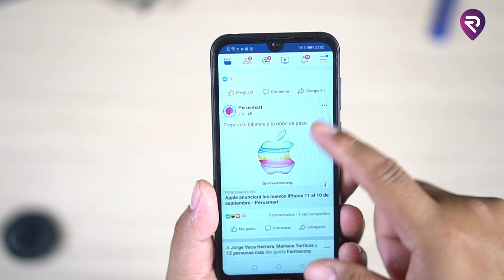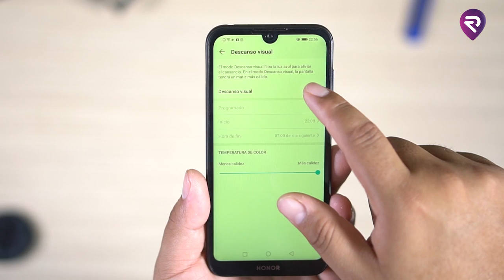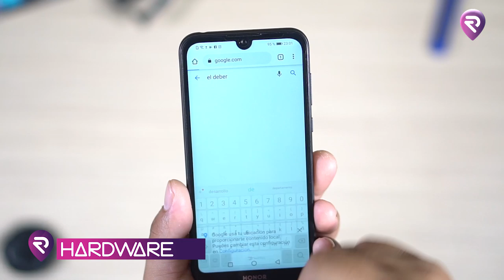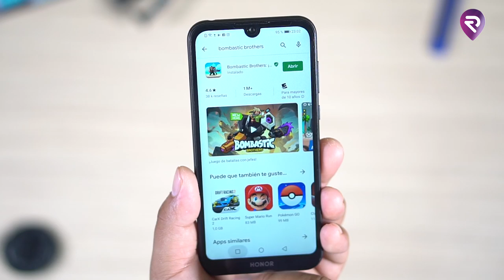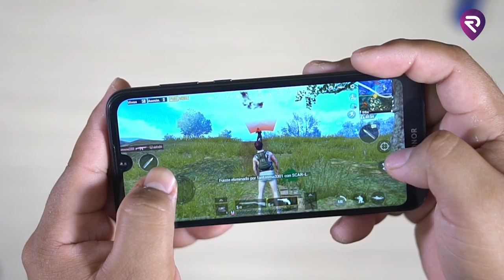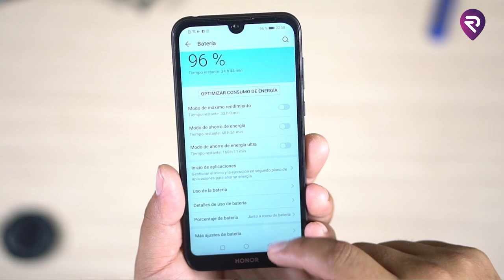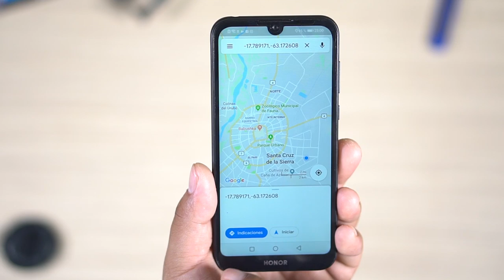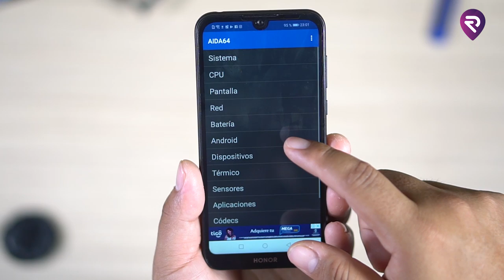HONOR 8S│OJO, MIRA este VIDEO antes de COMPRARLO│REVIEW COMPLETA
El Honor 8s es un Smartphone de gama de entrada por no decir de gama baja, que si hubiera tenido quizás 3 GB de RAM y no 2 como tiene creo que tendria un mejor rendimiento, no dejes de mirar este video si quizás estabas interesado en adquirir este Smartphone y no te lleves ninguna sorpresa cuando lo tengas en casa.
DALE PLAY ▶▷▶▷▶▷▶▷▶▷
Consigue 15 Bs de descuento en tus 3 primeros viajes con UBER, introduciendo el siguiente código ---▶    vlawnd